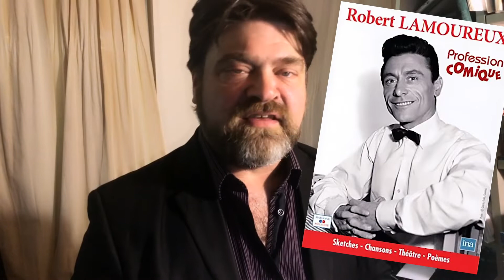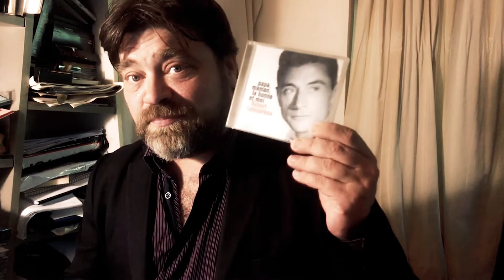Robert Lamoureux - Éloge de la fatigue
Ce poème de Robert Lamoureux est un bref aperçu de la vie des "grands". Lorsqu'il travaille, devient père etc... le monsieur peut s'épuiser... mais a-t-on le droit de le lui reprocher ?
Une pensée à tous les papas (le mien compris)

Interprétation :
Frédéric Souterelle

Réalisation :
Alizée Lincker

Musiques :

- Beau Paris : Orchestralis
- Orchestre Cinématographique Héroïque & Inspirant : pinkzebra

©Les livres s’ouvrent seuls - juin 2021

Pour me joindre : n'hésitez pas à laisser un commentaire ou